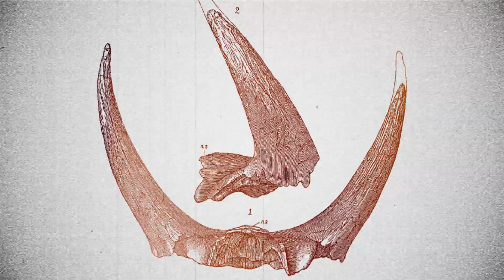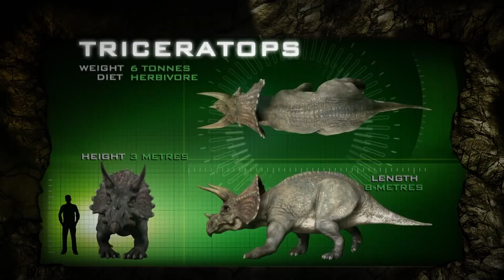The Only Dinosaur That Has Killed T-rex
Forget everything Jurassic Park taught you. T-Rex wasn’t the unstoppable apex predator it’s made out to be—because there was one dinosaur that not only stood its ground, but may have actually killed the Tyrant King. And it wasn’t another carnivore. It was a herbivore: the Triceratops.

In this video, we dive deep into real fossil evidence, the epic Dueling Dinosaurs discovery, and the insane anatomy of Triceratops that turned it into a tank with horns. From battlefield-level skull injuries to stealth ambushes and last-minute survival after the asteroid impact, this is the true story of the only dinosaur that might’ve brought down T. Rex.

Chapters:

0:00 - Intro: The Dinosaur That Killed T-Rex
0:41 - The Epic Rivalry: T-Rex vs Triceratops
1:39 - Fossil Evidence: Did They Actually Fight?
2:14 - Meet the Triceratops: Nature’s Four-Legged Tank
3:05 - The Bison Mistake: How Triceratops Got Its Name
3:52 - Size & Power: Heavier Than a T-Rex
4:45 - Anatomy of a Tank: Bone Armor & Skull Frill
5:41 - Weaponized Horns: 3 Feet of Fury
6:20 - Prehistoric Brawls: Triceratops vs Triceratops
7:00 - Dueling Dinosaurs: The Fossil That Changed Everything
8:11 - The Final Blow: Horn to the Jaw
8:55 - Outliving the T-Rex: Fossils Above the K-Pg Boundary
9:30 - Who Really Ruled the Late Cretaceous?
10:00 - Outro: Triceratops Might’ve Had the Last Roar